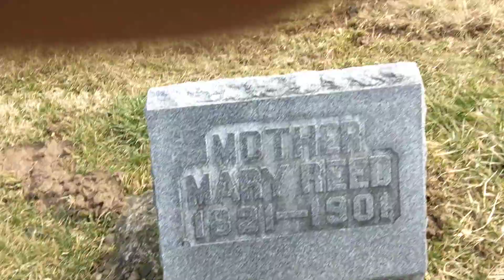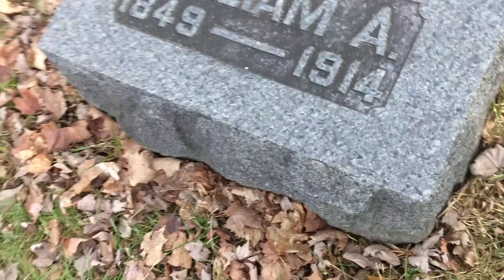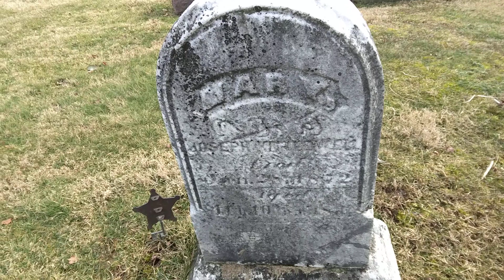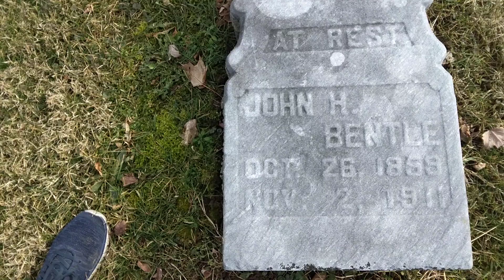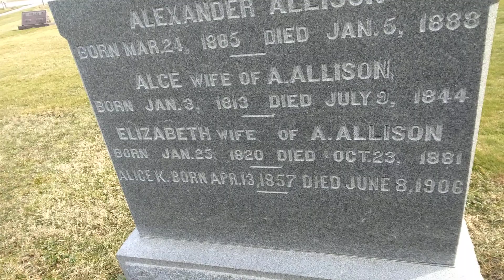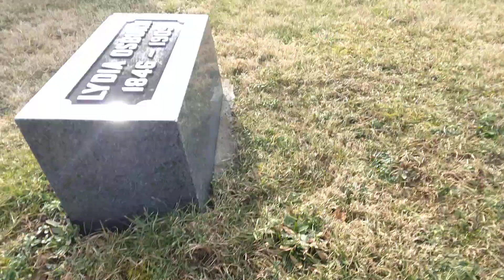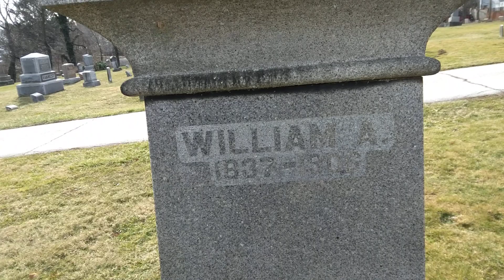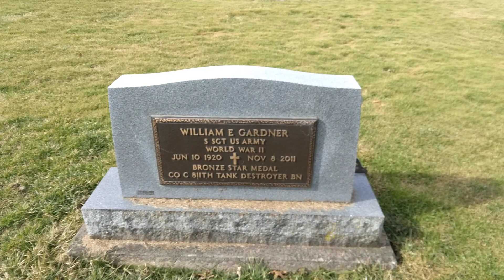Just another cemetery with some awesome stones .check it out .and me fixing a few stones.